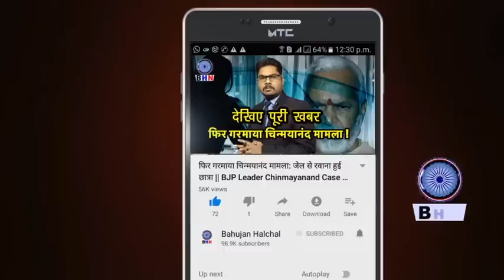सदन का हुआ बुरा हाल! कैसे बजे लात घुसे? राज्यसभा टीवी ने छुपाया यह दृश्य! Farmers Bill || Parliament